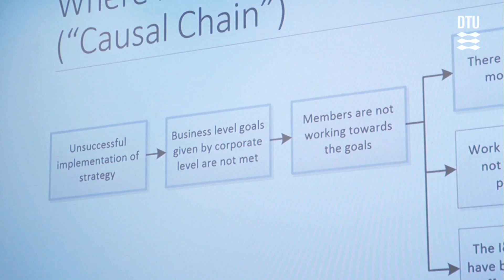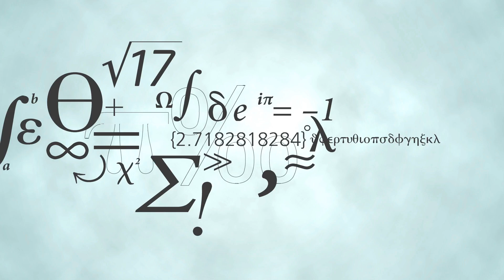Industrial Engineering and Management (MSc), DTU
The MSc programme combines the field of engineering with planning, innovation, and management competencies.
When it comes to the development, implementation, and management of technical solutions, industry needs people with quantitative and qualitative interdisciplinary management competencies. This is becoming increasingly more relevant in a complex and globalized world where engineers capable of working at the interface between business and engineering are in high demand.